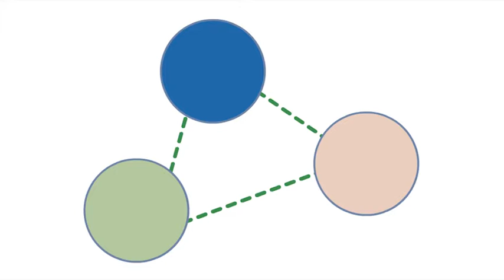Sanofi Explainer Animated Video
For the launch of Sharepoint and Sharebox at Sanofi

Produced by Framedia

Framedia is a creative learning company, composed of skilled professionals who are extremely passionate about learning. We believe that an effective learning initiative should be a rich and positive experience-not only interactive but also inspired.